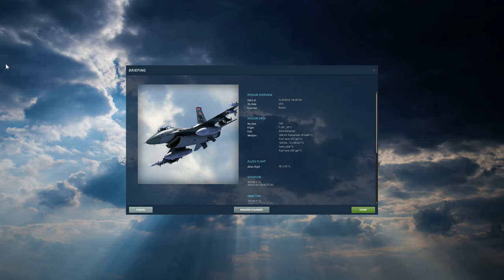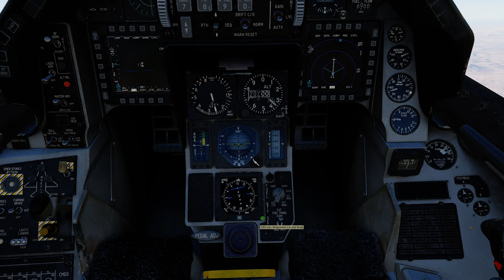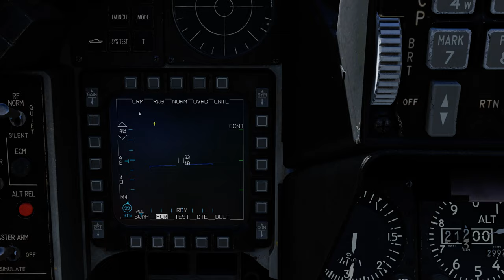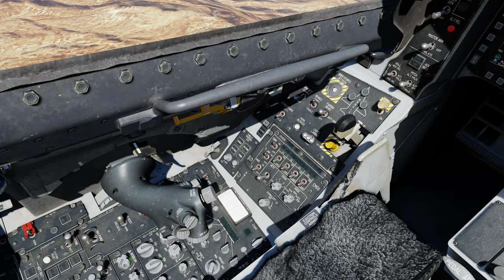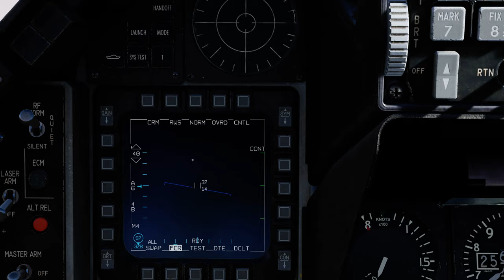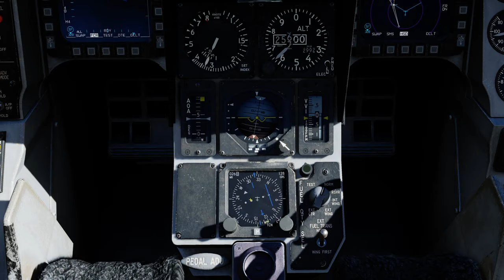DCS:F-16C Viper_ Reabastecimento Aéreo(REVO)/PT-BR_VÍDEO 1476